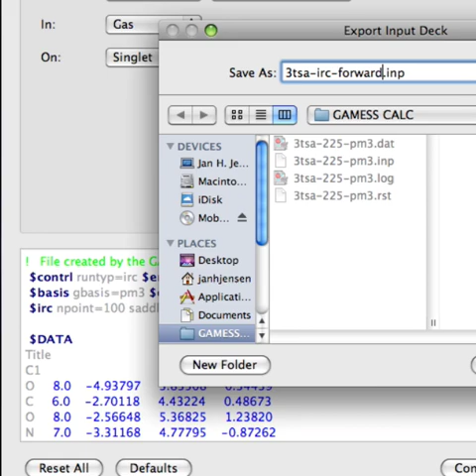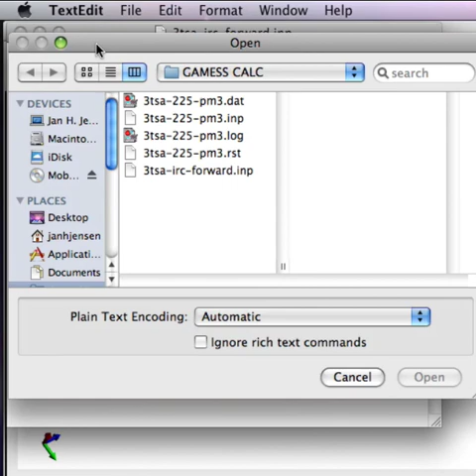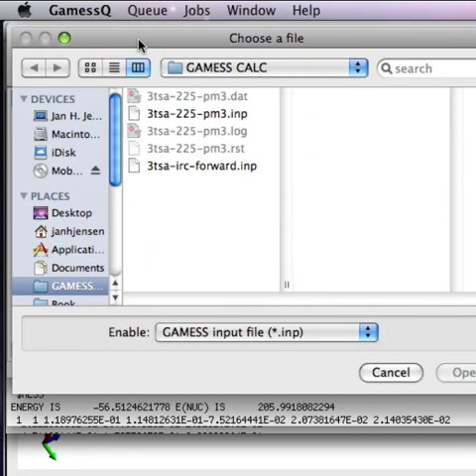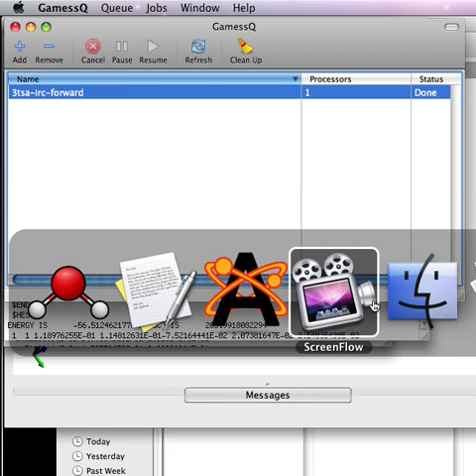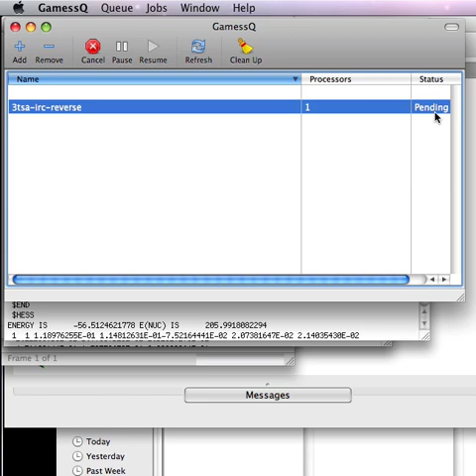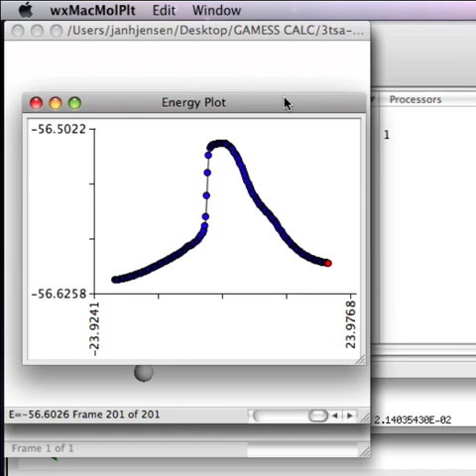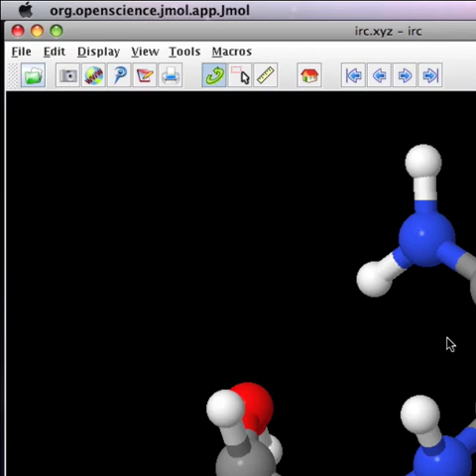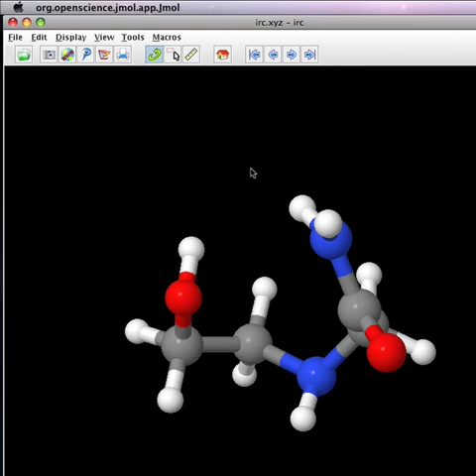Intrinsic reaction coordinate